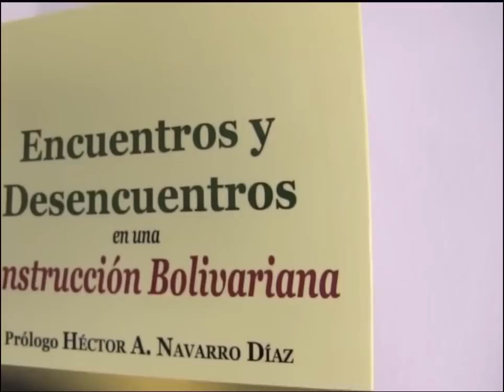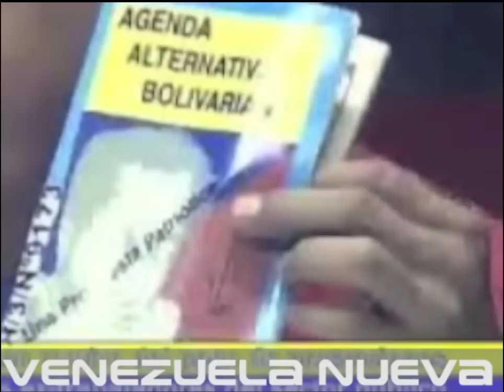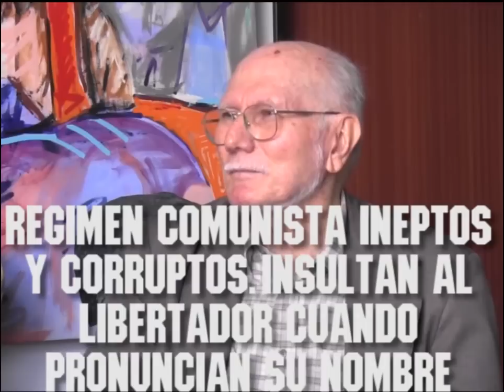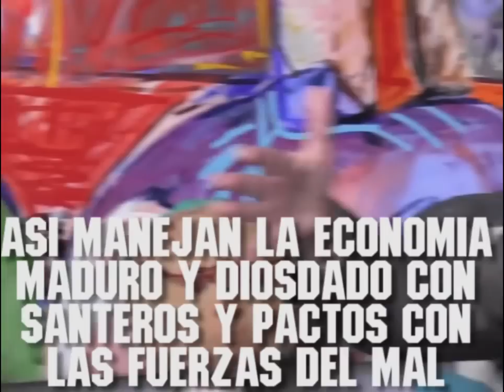Giordani revela las verdades economicas del REGIMEN Comunista. Directo al colapso fracaso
UN CARGO PRESIDENCIAL O DE FUNCIONARIO EN VZLA NO ES PARA ALGUIEN QUE NO TENGA UNA PREPARACIÓN ACADÉMICA SUFICIENTE. UN PUESTO EN EL GOBIERNO DE UN PAÍS PETROLERO NO ES PARA ALGUIEN QUE PRETENDE APRENDER ES PARA ALGUIEN QUE CONOCE Y SABE Y TIENE EXPERIENCIA.

Una vez mas la historia nos ensena que el social comunismo es mas salvaje que el mismo capitalismo.Toda la concentración de los recursos se los roban unos pocos.

Este proceso necesito mas tiempo? Dejeme recordarle que la nacion German Alemania logro convertirse en una super potencia en solo 13 anos y sin tener toda la riqueza que posee vzla. El tiempo se les acabo y lo se lo robaron en corrupcion chavista.
Un agradecimiento al organismo promotor y disfusor de este video.